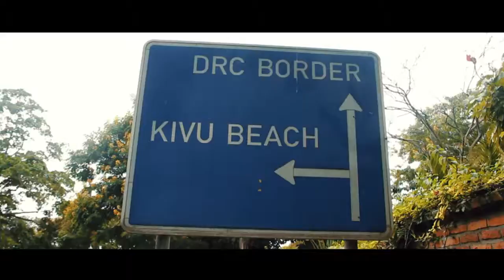AHANTU HEZA MU RWANDA (beautiful Rwanda)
Shot and edited  by Saleh Salex